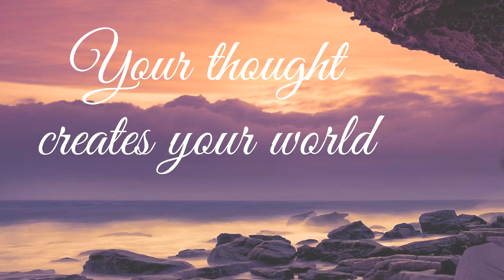E63 Your Thought Creates Your World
There is no sorrow in the Supreme Abode. Why? The world is created by the very thoughts. If you have the thoughts of sorrow, the world of sorrow is created. If you have negative thoughts, the world of degradation is created. If you have positive thoughts, the world of happiness is created. So, why isn’t there sorrow in the Supreme Abode? It is because there are no thoughts there at all. So, there isn’t sorrow and you don’t feel happiness [there] either.

Copyright :    AIVV